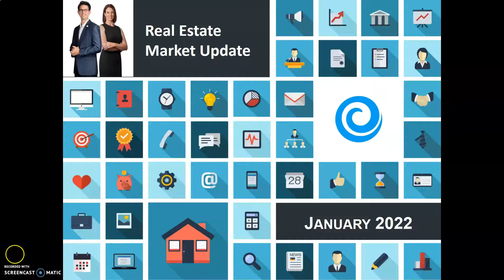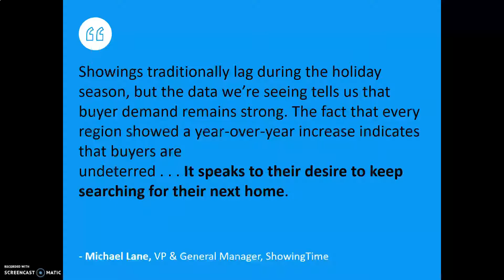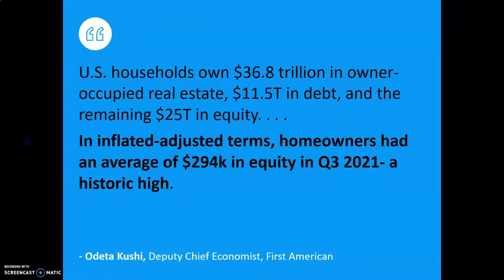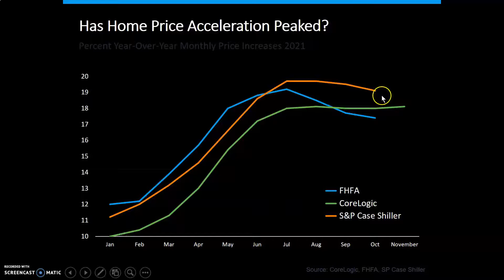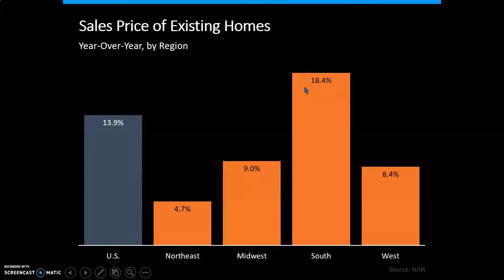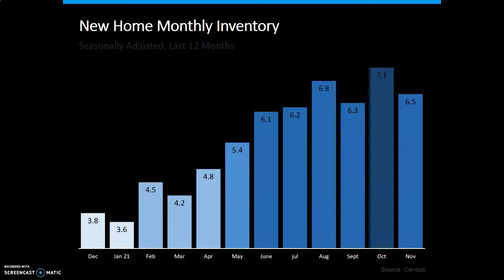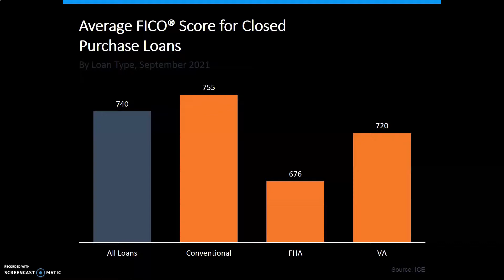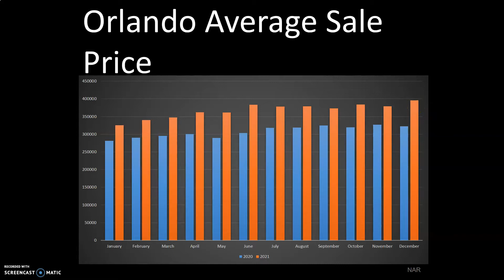Orlando Real Estate Market Update [January 2022]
Here is an update on the Orlando real estate market for January 2022. Orlando Home sales increased compared to November and we also noticed the average sale price increase.  Interest rates have increased slightly, but we are still looking at low rates when you compare past historic rates, which makes buying affordable for many. We are also seeing more homes coming onto the market which is really good news for buyers!

If you would like to download our Orlando Relocation Guide, please

Have real estate questions? We have lived in the Orlando area for over 20 years and have a lot to share!

Brent and Jennifer Lawhon
Lawhon Home Team
Preferred Real Estate Brokers
LawhonHomeTeam.com